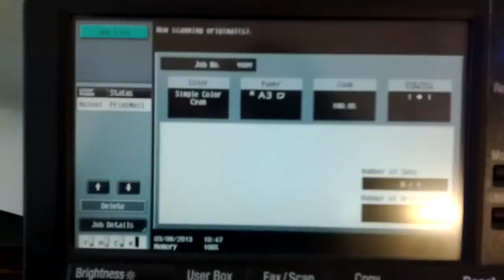4bizhub graff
fun